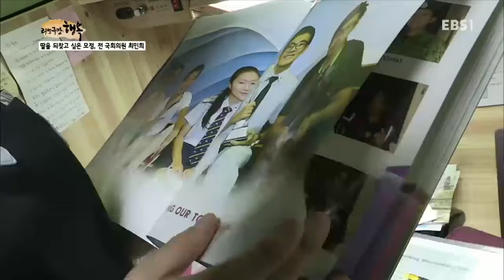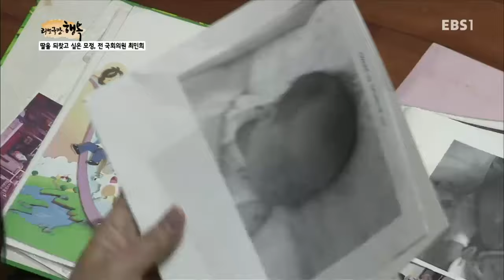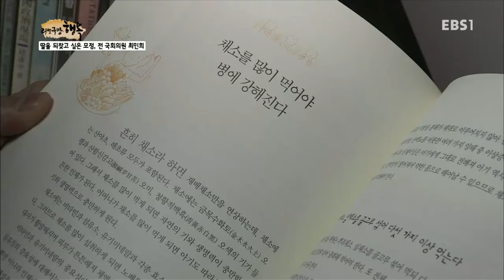리얼극장 - 행복- 딸을 되찾고 싶은 모정, 전 국회의원 최민희_#001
딸을 되찾고 싶은 모정, 전 국회의원 최민희,

40세에 낳은 딸. 나름 사랑을 주었다고 여겼는데 딸과의 관계는 지난 정치인으로서의 삶마져 후회하게 만든다는데..,

진정한 가족愛를 재발견하는 리얼 힐링 프로젝트 리얼극장

수없이 상처를 주고받으면서도 끊어낼 수 없다!
미움과 원망, 배신감마저도 결국은 끌어안을 수밖에 없다!

바로 핏줄로 이어진 부모와 자식의 관계다.

우리 모두는 이 특별한 관계를 통해 인간적으로 한층 성숙해지고 힘든 세상을 헤쳐 나갈 힘을 얻는다.
'리얼극장'은 힐링여행에 나선 부모와 자식을 통해 우리 시대 가족의 새로운 초상을 제시하고자 한다.